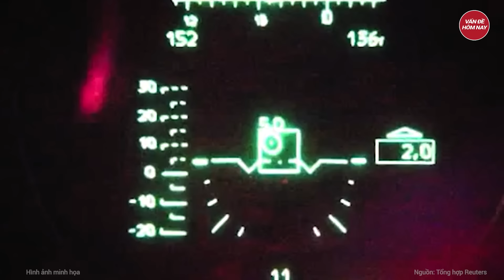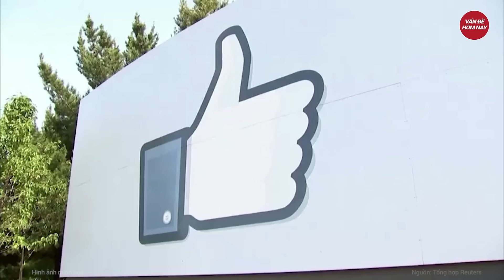Bản tin Thế giới: Ukraine cùng 35 nước Châu Âu và Mỹ đã quyết hành động, toàn cầu bên bờ vực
Nga Ukraine mới nhất | Bản tin Thế giới: Ukraine cùng 35 nước Châu Âu và Mỹ đã quyết hành động, toàn cầu bên bờ vực
- Ukraine đàm phán bí mật với NATO, Mỹ cảnh báo chiến tranh hạt nhân sắp bắt đầu
- Quân nhân Ukraine phẫn nộ khi tân chỉ huy quân sự USF được bổ nhiệm
 - Ngoại trưởng Nga cảnh báo “nóng”, Ukraine bế tắc trên các mặt trận
- Con tin Mỹ thiệt mạng tại Gaza, ông Biden tuyên bố ‘nóng’
- Quân đội Israel duy trì hoạt động tác chiến trên nhiều mặt trận
Tham gia làm hội viên của kênh để được hưởng đặc quyền: